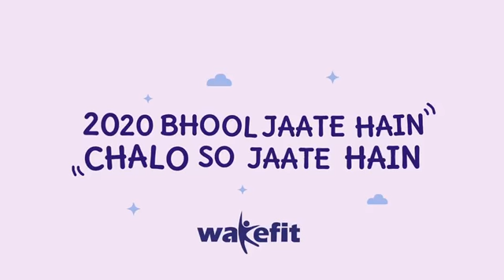26 December 2020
very funny video about 2020 year..